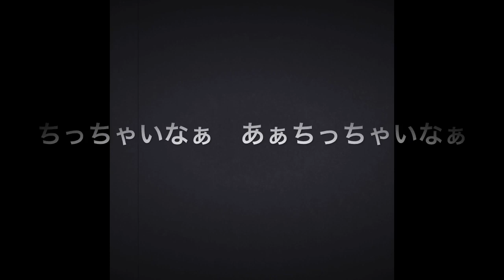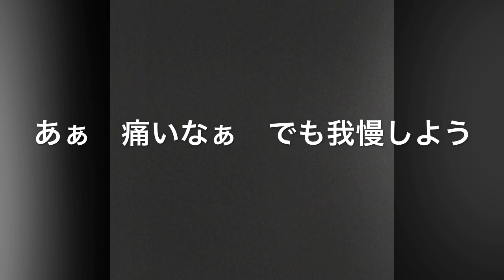家族で歌! みーちゃんのお靴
家族全員でこの曲を作りました。聴いて下さった皆様とご一緒に歌って頂ければ幸いです。私もそうですが、生まれた時の事は、誰も覚えていません。家族だけが知っています。そうした事を思い出しながら、今を生きている皆様にこの歌を通して、応援したいです。